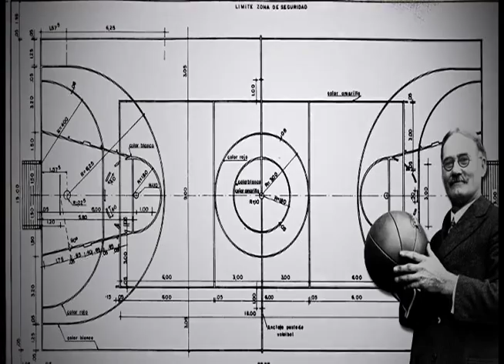La ciencia del Basquetball